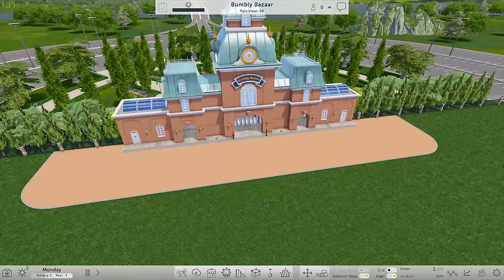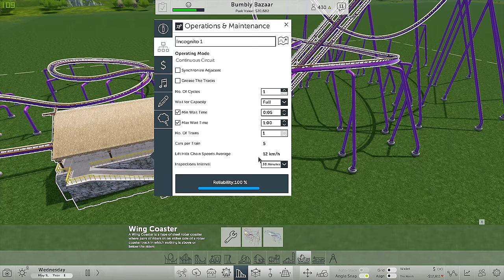Roller Coaster Tycoon World - First Look 4K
Roller Coaster Tycoon World - First Look 4K gameplay video.

RollerCoaster Tycoon World™ is the newest installment in the legendary RCT franchise. This next-generation theme park simulation and building game includes fan-favorite features along with incredible new advancements! Native Steam Workshop support is built right into RollerCoaster Tycoon World! The interface has been simplified and centralized to make it easy for anyone from the casual to hardcore user. Custom scenery, blueprinted coasters, parks and more can be easily and seamlessly shared from within the game. UGC has been designed to be accessible and easy to use for everyone.

Minimum system requirements:
- OS: Windows 7 (64-bit).
- Processor: Intel 2.3 Ghz Core i5 or AMD equivalent.
- Memory: 4 GB RAM.
- Graphics: GeForce GTX 460 or AMD equivalent.

Played on highest graphical settings.
My Config: Intel core i7, 12 GB RAM, GTX 1070.